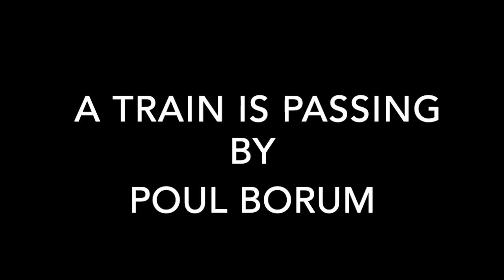A Train is Passing by Poul Borum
Passing by